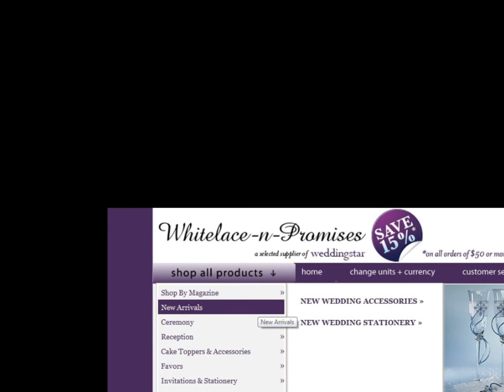WY Weddings Presents Rob Staffig/Whitelace-n-Promises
Wyoming Weddings presents Rob Staffig Entertainment & Whitelace-n-Promises